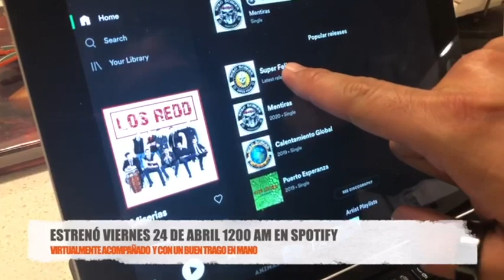Solo Borges The Family - CAPITULO 12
En este capitulo te mostramos como festejamos el lanzamiento del nuevo sencillo "Super Feliz" y otra cositas mas.
@Harley-Davidson  @100% MOTOS @Facebook @instagram TV @YouTube @ROCK EN ESPAÑOL EL SALVADOR @Rock En Español @El Salvador 4K @El Salvador Accion @EL SALVADOR NACION VIDEOS @El Salvador Plus @El Salvador Increíble @San Salvador de Jujuy